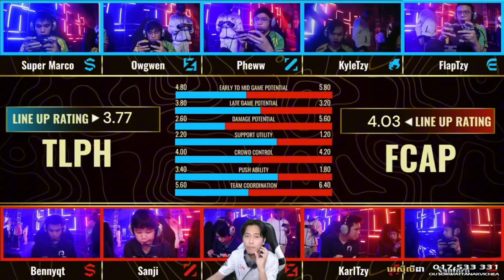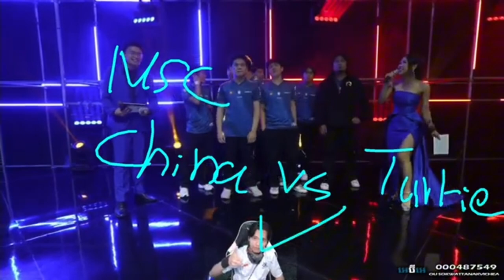កំពូលអ្នកវិភាគត្រាស់ iceFroGz មកបកស្រាយ Echo VS FCAP Gmae 3 & 4 ក្រុមយក្ស PH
► One more think your Subscribers to me make videos that powerful of me to making video for you on YouTube
►I hope you enjoy and happy with my videos that it making for you ❤️ and I happy to make it for you
►សួស្តីអ្នកទាំងអស់គ្នាសូមស្វាគមន៍មកកាន់Channel របស់ខ្ងំុំ Peter khan
►គាំទ្រវីដេអូរបស់ខ្ញុំ:បើចូលចិត្តអាច Support ABA Account :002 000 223 :Sovathana Khan
►ជួបគ្នានៅវីឌីអូក្រោយៗទៀតសូមអគុណ
សូមអធ្យាស្រ័យរាល់កំហុសឆ្គងទាំងអស់ សូមអរគុណ។